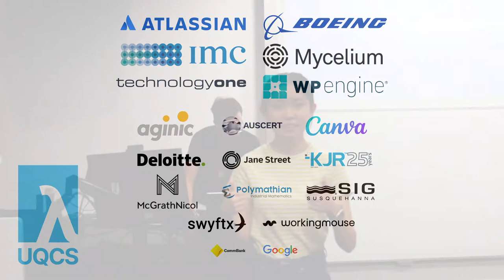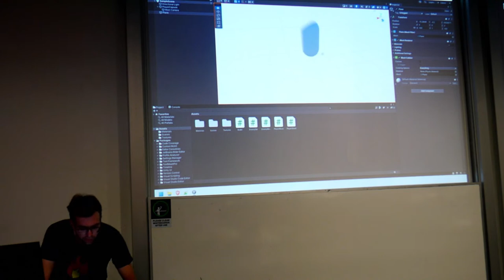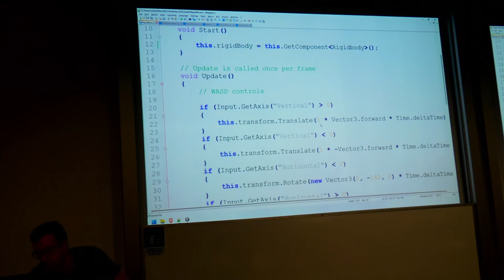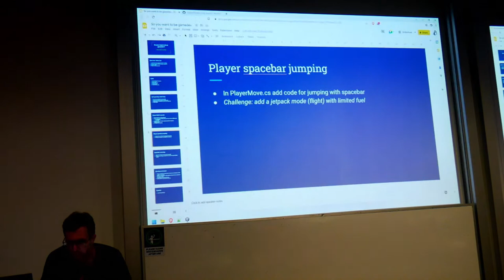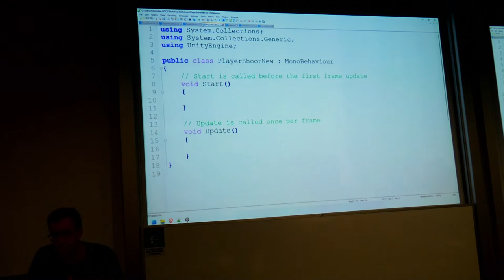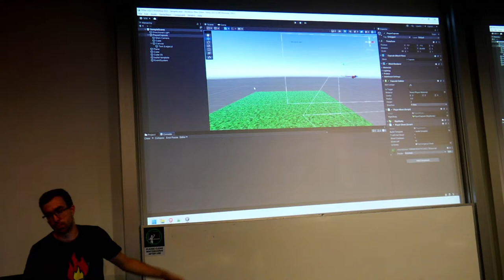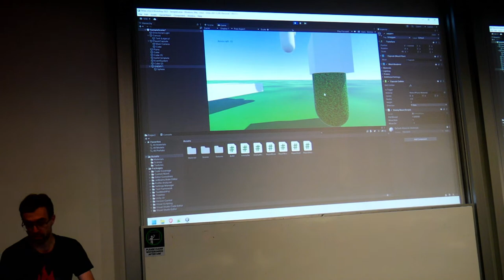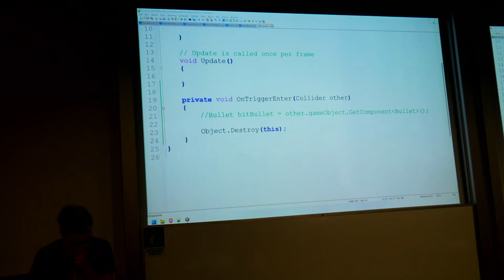So You Want to Get Into Gamedev? With Miles Whiticker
So you want to be a gamedev? Miles is studying Teaching/Physics at UQ and works as a professional game developer on the side. Come along to this workshop to learn how to use one of the most popular platforms and languages for indie game devs: Unity with C#. Some basic exposure to coding is necessary. BYO laptop with Unity installed.

Connect with UQCS!